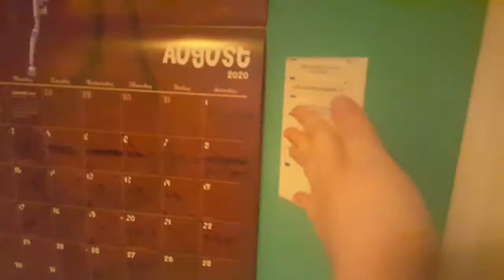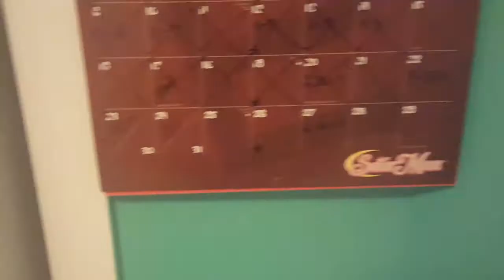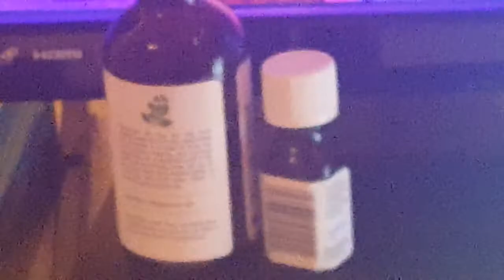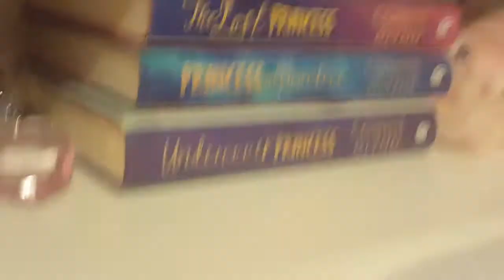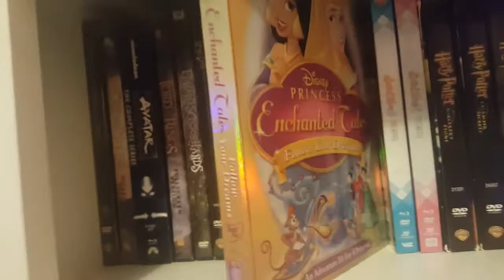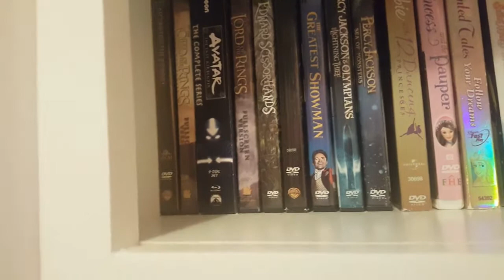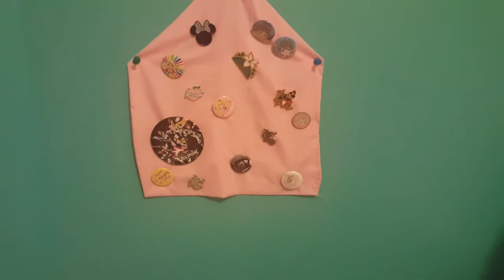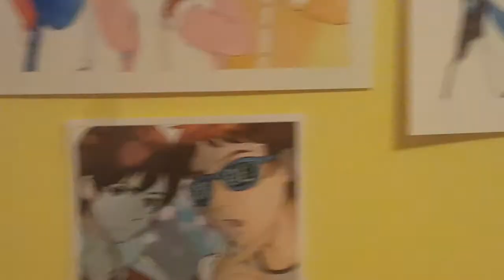INDEAPTH KAWAII ROOM TOUR! Soft Lighting!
I made another UPDATED room tour! I hope you enjoy this little walk around and maybe got some ideas for your room!